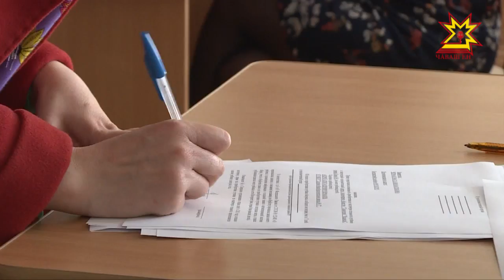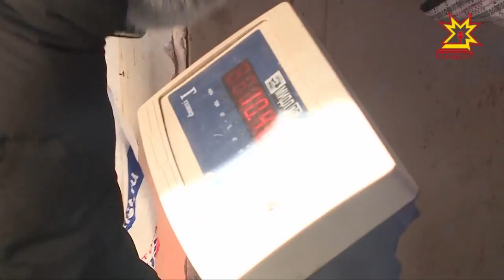Шупашкарта çутăпа тата ăшăпа тивĕçтерекен компани шăпине сӳтсе яваççĕ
Çак эрнерен пуçласа Шупашкар урамĕсемпе картишĕсене тата кану вырăнĕсене тирпей-илем кĕртме пуçлĕç. Кăмăл пуррисене пурне те Çĕнтерӳ паркĕнче тата Василий Чапаев скверĕнче кĕтеççĕ. Килекенсене ĕç хатĕрĕсемпе тивĕçтерĕç. Кун пирки паян хула администрацийĕн ларăвĕнче пĕлтерчĕç.